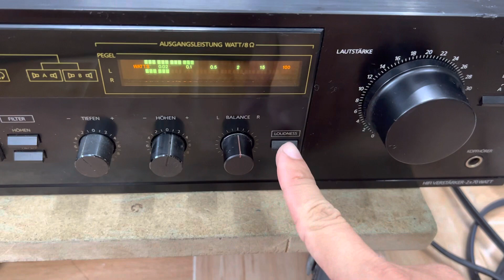Loa Jamo cực đẹp và ampli Telefunken ha 870, audio AG 0916517912